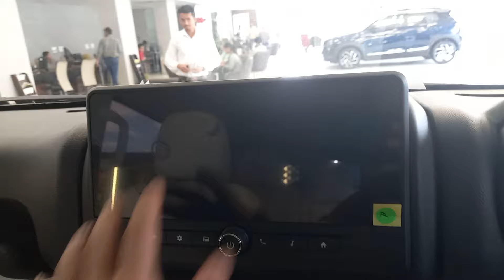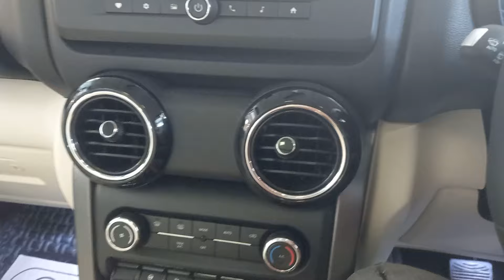Mahindra thar Roxx 2024 are now available here in Arunachal Pradesh lekhi dewan dada vlog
You'r Quaris

Is the Mahindra Roxx 7 seater?
When did Thar Roxx launch in India?
What is the waiting period for Thar Roxx?
What is the mileage of Thar Roxx?
Which Thar model is best?
What is the seating capacity of Thar Roxx?
Is Mahindra Thar a family car?
What is the TYRE size of Mahindra Thar Roxx?
How many airbags does Thar has?
Is Thar a safe car?
Is Mahindra Thar a success?
What is the top speed of Thar?
What is the mileage of Thar?
Who is better than Thar?
Is Thar a 5 star?
Which is the no. 1 safest car in India?
Will thar roxx be a 7 seater?
Does thar roxx have sunroof?
What is the TYRE size of Thar Roxx?
What is the boot space of Thar Roxx?
What will be the price of Thar Roxx?
What is the most expensive car in Thar?
What is the cheapest price of Thar?
What is the price of Thar 2024?
Is Thar a car or jeep?
What is the mileage of Mahindra Thar?
What is the waiting period for Thar 2024?
How long is a 7 seater Mahindra Thar?
How much time it takes to deliver Mahindra Thar diesel?
What is the full speed of Mahindra Thar?
What is the top speed of Thar Roxx?
Is Thar good on highways?
Is Mahindra Thar smooth?
Why do people love Mahindra Thar?
Is buying Thar worth it?
Is Mahindra Thar good for daily use?
What is special about Thar?
Is Thar good for ladies?
How is Thar for family?
What is the safety rating of Thar?
Who is the owner of first Thar?